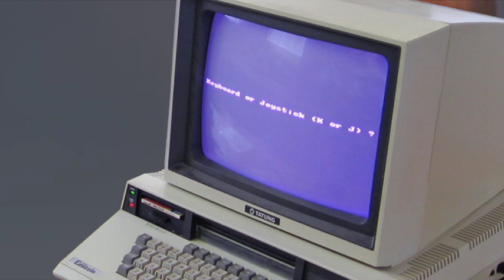now... say my name (parodies)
Breaking Bad, in my opinion, was the best TV show I have ever watched (Well, Dexter is one that I love, too!) No copyright infringment intended             Breaking bad, one of the best TV series ever made.